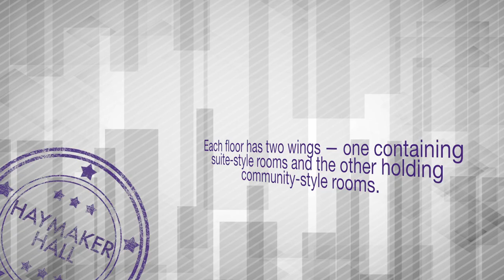Haymaker Hall Tour - K-State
This is a quick tour of Haymaker Hall, a coed residence hall. For more information on housing and dining at Kansas State University please visit the following